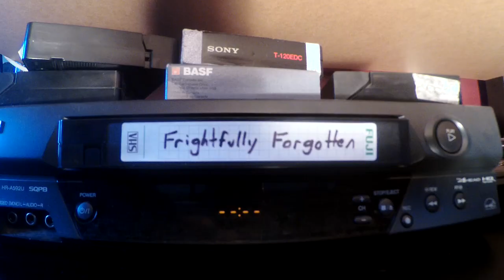Manhunter (1986) Tales From the VHS Vault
Back in the 90's Adam borrowed this VHS tape to Justin